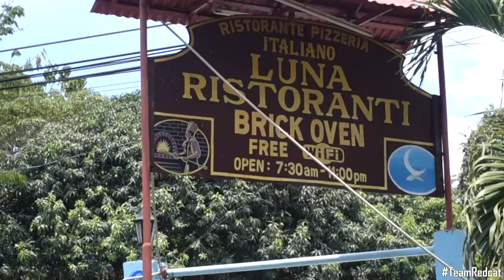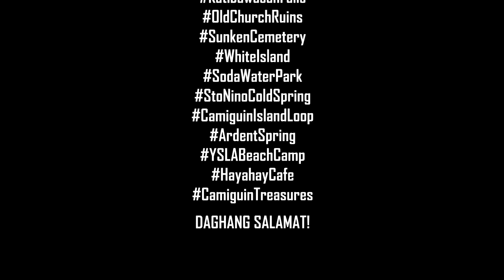Camiguin | White Island | Sunken Cemetery | Katibawasan Falls | Soda Park | Ardent Spring | YSLA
Driving around the beautiful island of Camiguin.